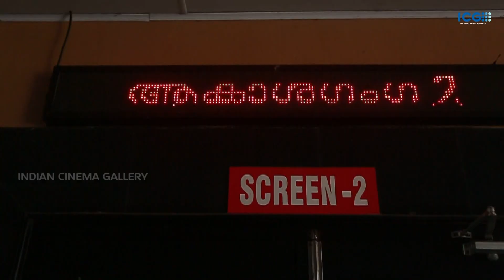Akashaganga 2 Theatre Response | Akasha Ganga 2 Public Review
Akashaganga 2 Theater Response | Akasha Ganga 2 Public Review from Vanitha theatre, Kochi. Watch what people tells about Vinayan's Aakshaganga 2 movie starring Vishnu Vinay, Veena Nair in lead roles. Akashaganga 2 FDFS public reaction.